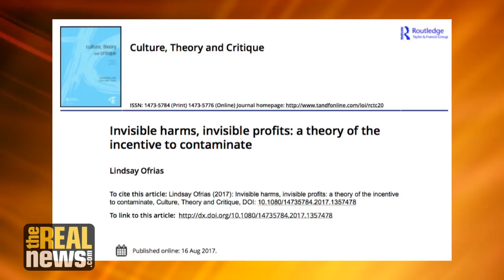Texaco-Chevron in Ecuador: Benefitted from Dumping Oil Beyond Saving Money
A study of the Texaco-Chevron oil dumping case in Ecuador reveals that oil companies have an incentive to pollute that goes beyond saving money from oil dumping, explains Lindsay Ofrias, the study's author